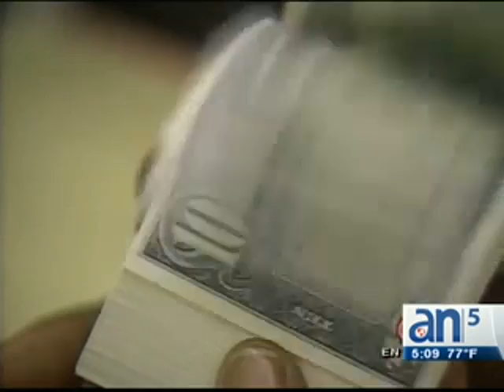Barack Obama presentará su Discurso del Estado de la Nación - América TeVé